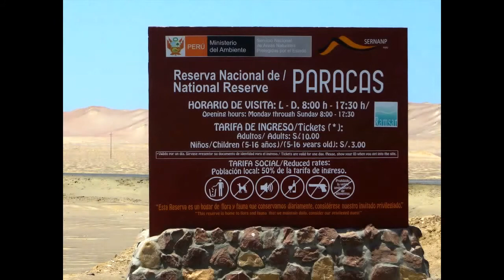Best tourist attractions in Peru - Paracas - Paracas National Reserve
to find the perfect tour in Peru for yourself. We are professional tour operator with 10 years of experience. We offer short trips from 1-day long as well as thrilling treks up to 20 days! Plan your unforgettable Peru adventure right now!
For more videos about Best Tourist Attractions in Peru check our YouTube channel